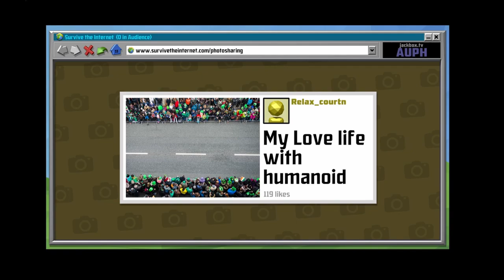Survive The Internet - Beat Your Wife VR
Not many funny things. This was the best stuff that was funny. A short one but a good one.